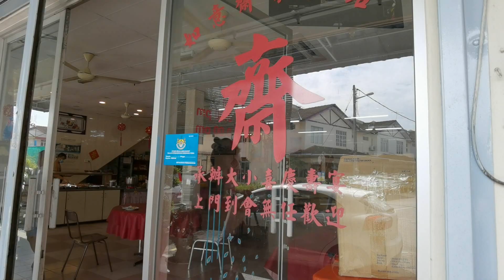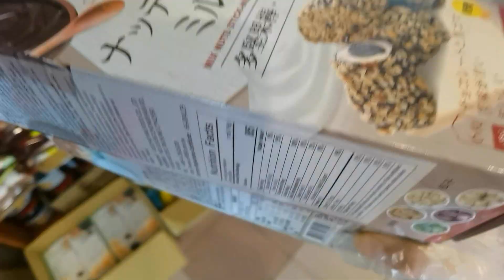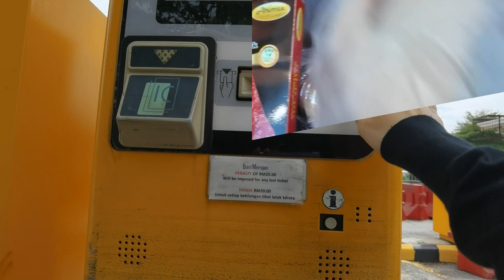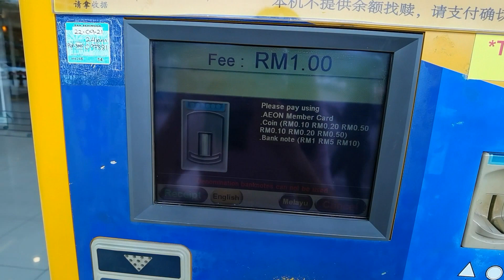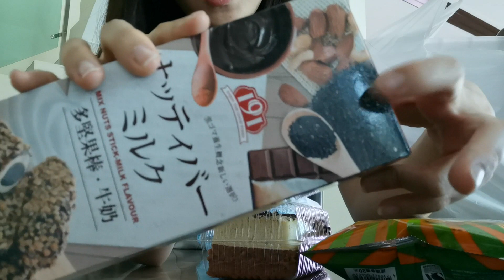【WeeklyVlog】Part 1 - 槟城九王爷诞 🙏 开斋前夕该准备什么？吃素10天就能愿望成真😲?!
简介 Intro :
第一次拍外出Vlog 好紧张又尴尬
可是还是成功拍完了 哈哈哈

这次影片内容是关于槟城九王爷诞（九王爷生日）
每年的今天 我和家人就会吃素10天 (正式日前吃 + 正式吃9天)
然后就会去许愿 保佑愿望成真
这次分享一些关于九王爷诞的禁忌 + 素食美食

喜欢你们喜欢这种类型的影片❤️